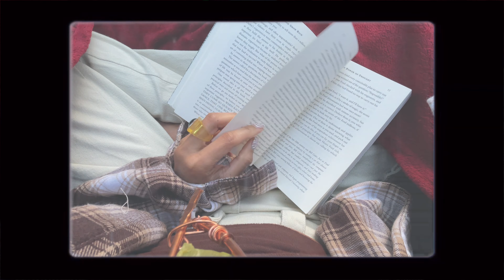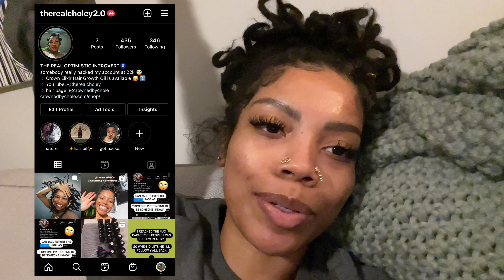♡ MAINTAINING MY PEACE | i got hacked at the worst time | vlog | therealcholey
hiiiii yall 💚 i wanted to show you all how i maintain my level of peace in a real life situation that brought my spirits down a bit. my instagram was hacked the night before my hair oil launch and i literally wanted to cry. but i always accept the things that happen FOR me :) i know something great will come from this minor setback.

i appreciate any and all gifts, thank you :)

🎶MUSIC CREDITS
intro:
 SZA - Hit Different (See Dee Remix)